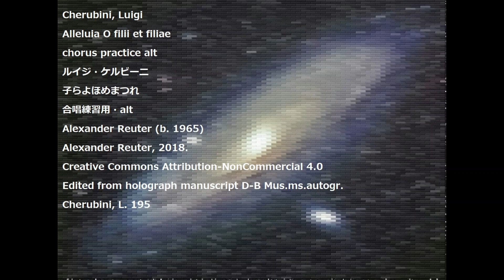Cherubini, Luigi Alleluia O filii et filiae chorus practice alt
Cherubini, Luigi
Alleluia O filii et filiae
chorus practice alt
ルイジ・ケルビーニ
子らよほめまつれ
合唱練習用・alt
Alexander Reuter (b. 1965)
Alexander Reuter, 2018.
Edited from holograph manuscript D-B Mus.ms.autogr.
Cherubini, L. 195